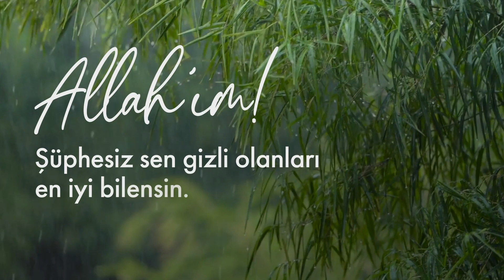ALLAH’IM! Hakkımda bildiğin...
ALLAH’IM!
Hakkımda bildiğin günahlarım
için senden bağışlanma dilerim.
Şüphesiz sen gizli olanları
en iyi bilensin.

-Hadis-i Şerif